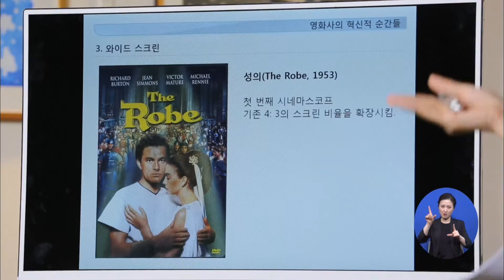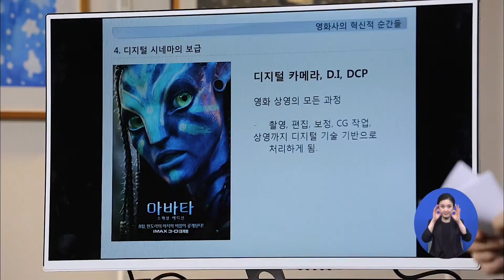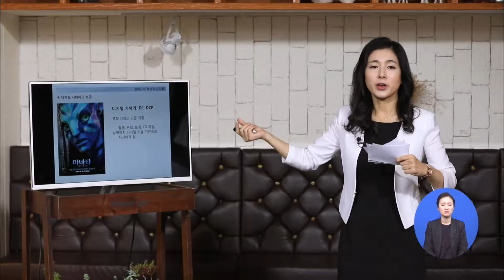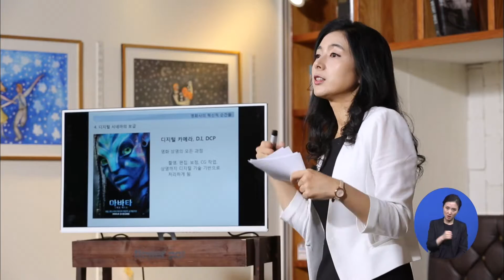[TV 특강] 와이드 스크린과 디저털의 상용화!(611회)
와이드 스크린의 발전과 아날로그에서 디지털로 확실하게 변화게된 계기! 3D 최초의 영화 아바타!
TV특강 제 611회 : '영화의 상상력 : 영화사의 순간들'
방영일자 : 2018년 7월 18일
강사 : 유성은 영화평론가
평소에 보기 힘들었던 유명 인사들이 당신에게 던지는 한 마디! TV 특강 ▶︎